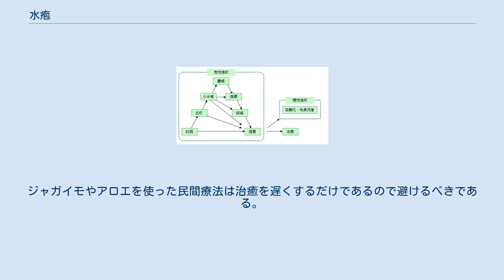水疱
湿疹の三角形 水疱（すいほう）とは、皮膚疾患などでみられる皮疹の一つ。
一般に水膨れ、水ぶくれ（みずぶくれ）と呼ばれる。
皮膚が皮膚の表皮中または表皮下にサラサラとした水分がたまったことにより半球状に隆起した状態を指す。
中の水分は損傷した組織からしみ出た血清やタンパク質などである。
ふつうは表皮にでき治りも早く痕も残らないが、全身性疾患に伴って皮膚の深い層にできた水疱は治癒に時間がかかり痕が残ることがある。
 湿疹（湿疹の3角形）でみられる滲液性丘疹は、丘疹の上に小水疱が出現している状態をいう。
 水疱の原因はウイルス感染のものとそれ以外に分けられる。
ウイルス以外でできる水疱は、虫さされ、熱傷（II度）、湿疹、水虫、靴擦れ（肉刺）、天疱瘡、水疱症など多種多様である。
ウイルス感染でできる水疱は、ヘルペス感染症、水痘（水疱瘡）がある。
 　　直径6cm以上のものもある 水疱のできた原因により治療法は異なる。
ウイルス性の場合は抗ウイルス剤などで治療する。
ウイルス以外の水疱、たとえば熱傷による水疱などには標準的な治療法はない。
水疱を破くか破かないかは賛否両論である。
水疱が破れてしまったときは破けた皮膚を除去しフィルム剤を貼って治療する。
ジャガイモやアロエを使った民間療法は治癒を遅くするだけであるので避けるべきである。